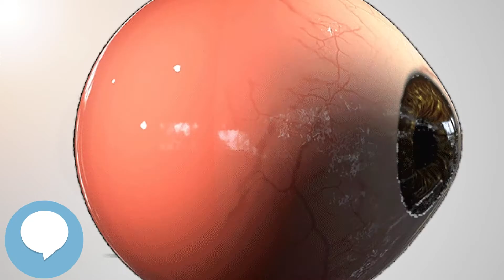Cyclopentolate - Your EYEBALLS - EYNTK 👁️👁️💉😳💊🔊💯✅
This video is about "Cyclopentolate". This video series is something special. We're fully delving into all things everything and all things about the HUMAN EYE!